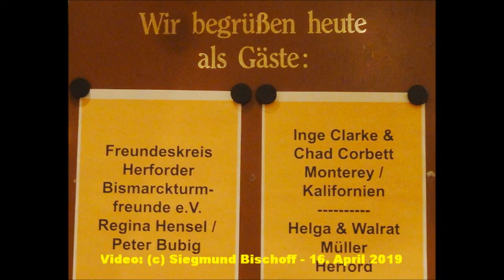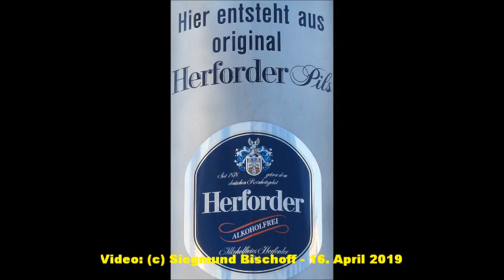Herford - 16. April 2019 - Bauerei - Freundeskreis Bismarckturm e.V. - Fotos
Gästezentrum - Impressionen